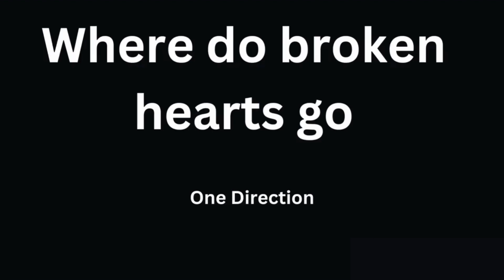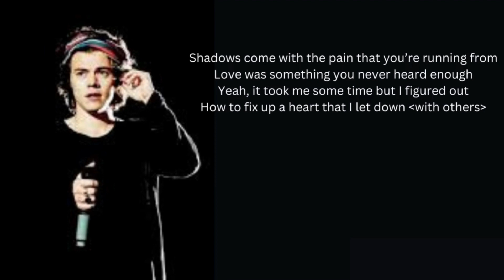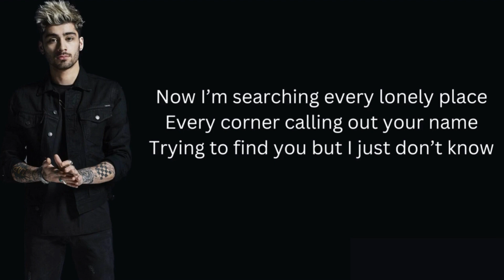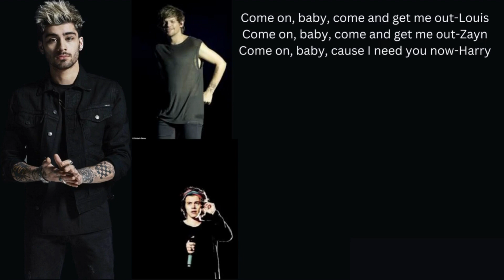Where do Broken Hearts Go lyrics